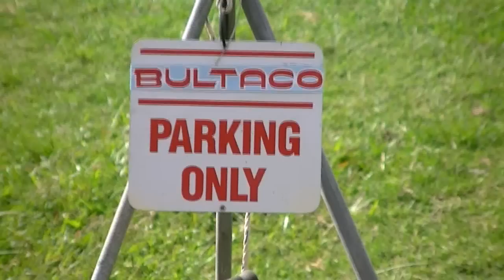Moto Trial Connondale 2011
Here is some video from the 2011 Connondale weekend. There are 2 hillclimbs featured, the first of which has an almost vertical section halfway up - don't let the camera fool you, it's steep! The second hillclimb id very steep and loose with soil and rocks slowing progress. Enjoy!